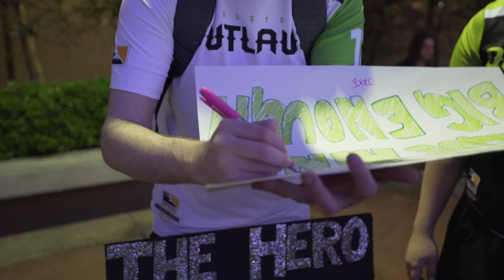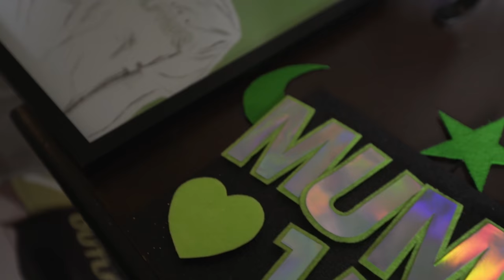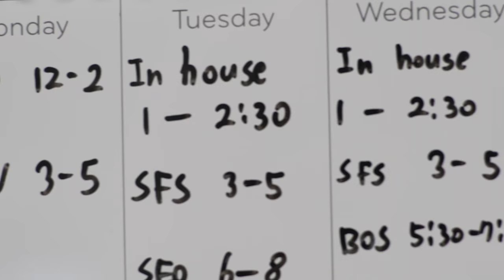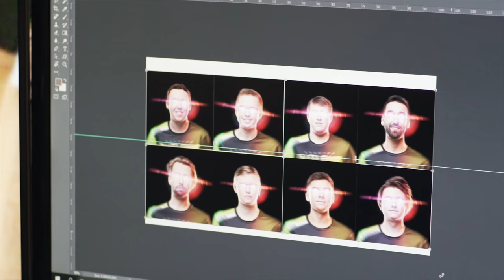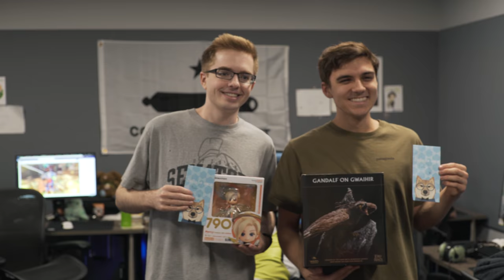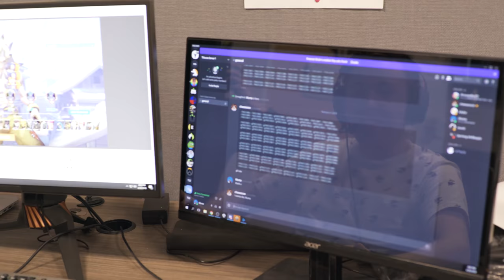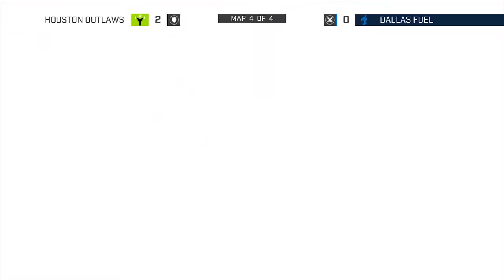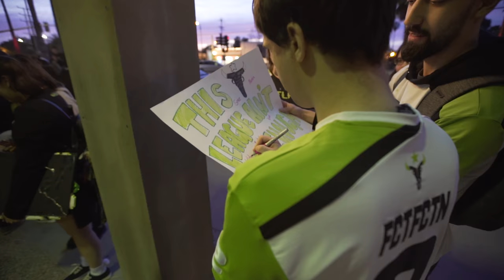Focus: Passion - Houston Outlaws (S1C18)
In this chapter of Focus, we take you behind the scenes as the Houston Outlaws take on the Florida Mayhem and the Dallas Fuel in week 3 of stage 3 of the OWL. We dive in to Muma's history with streaming and discuss why he has such a strong passion for it.